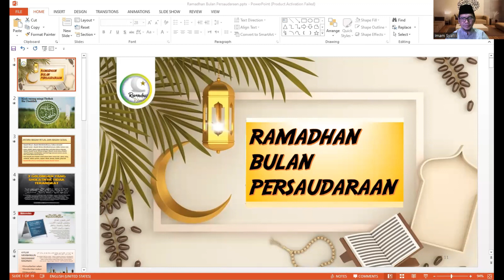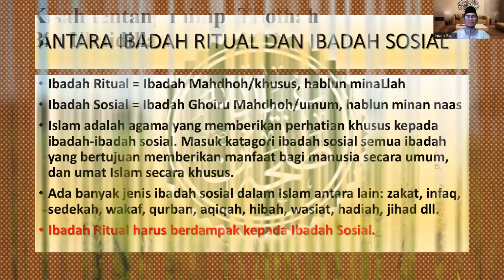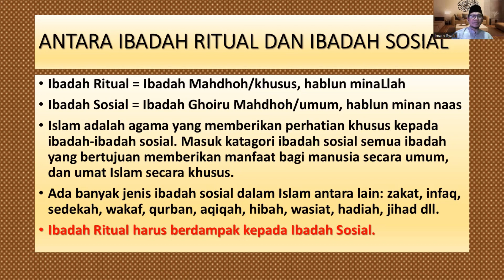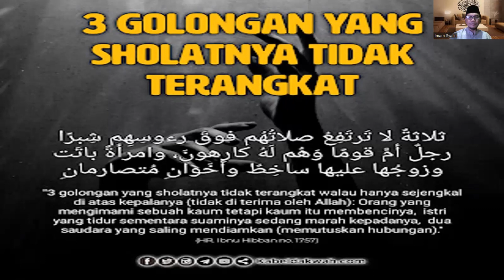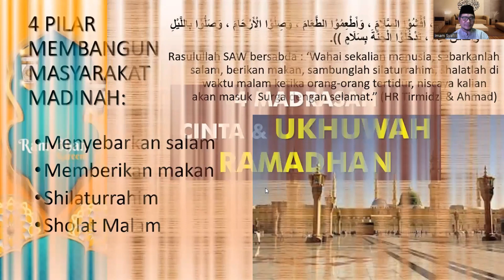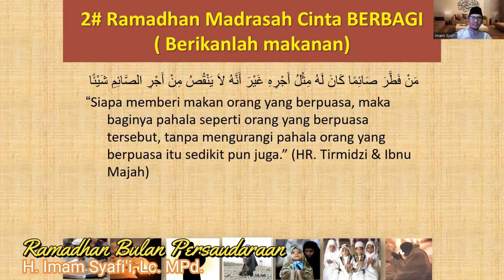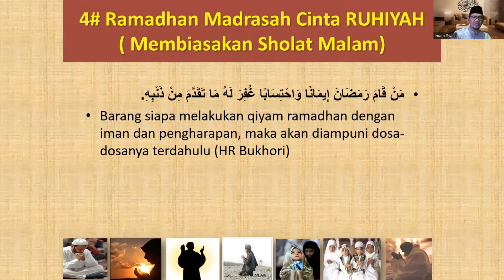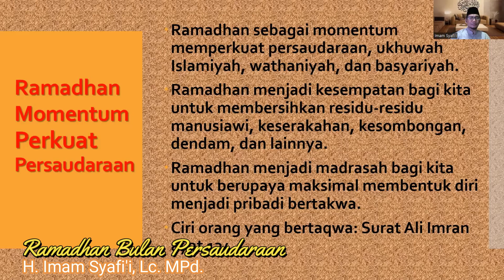Ramadhan Bulan Persaudaraan I H. Imam Syaf'i, Lc. MPd.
Ramadhan sebagai momentum memperkuat persaudaraan, ukhuwah Islamiyah, wathaniyah, dan basyariyah.
Ramadhan menjadi kesempatan bagi kita untuk membersihkan residu-residu manusiawi, keserakahan, kesombongan, dendam, dan lainnya.
Ramadhan menjadi madrasah bagi kita untuk berupaya maksimal membentuk diri menjadi pribadi bertakwa.